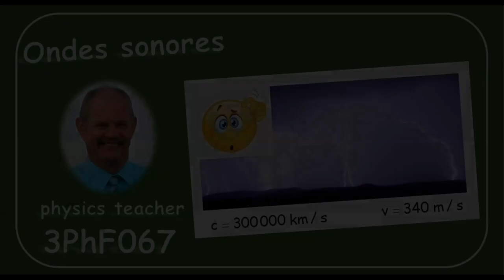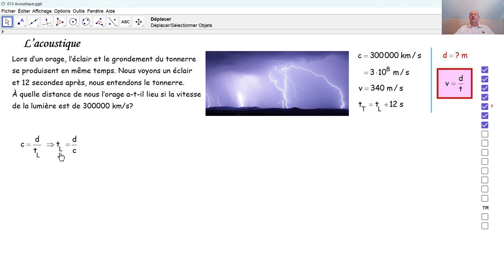Physique 3PhF067 Ondes sonores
Par la différence de temps entre la perception de l'éclair et du tonnerre, nous pouvons calculer à quelle distance de nous a lieu l'orage.